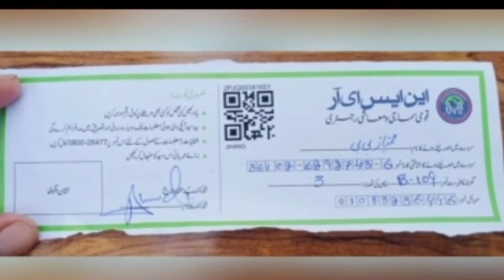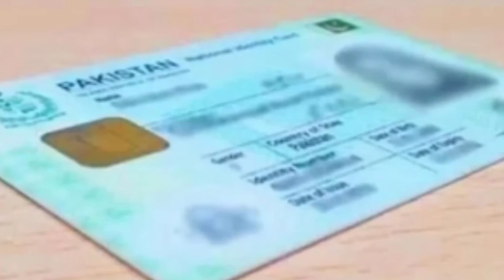Ehsaas Program New update 2022_8171 new update_ehsas program 7000_ihsaas rashan new update_new porta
ehsaas Program
ehsaas kifalat
benazir program
8171 portal
8171 validation code
8171 money
7000 check online
250000 check online
ehsaas program 7000 check online
7000 keliye ihil
8171 new sms
8171 naya tarika